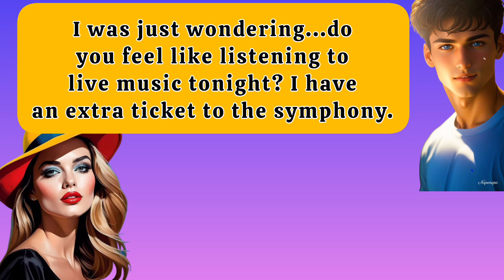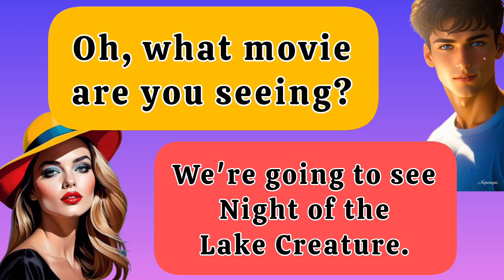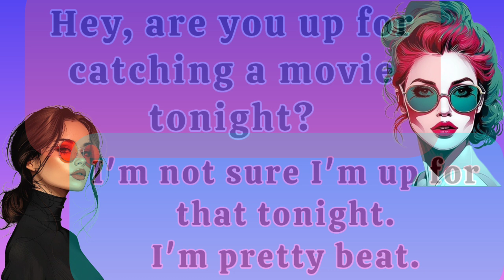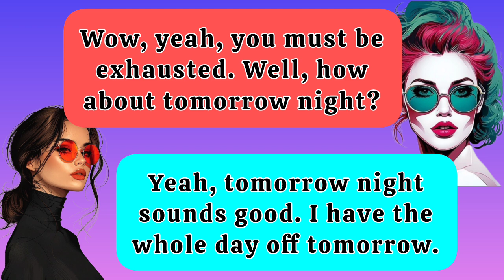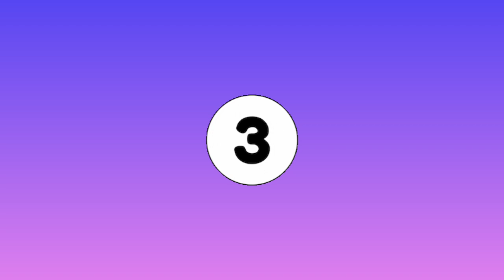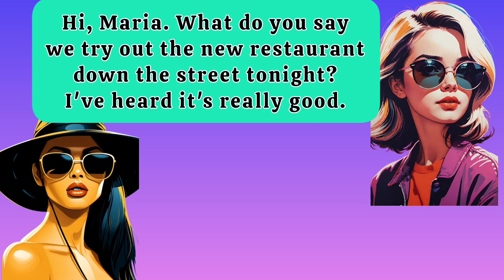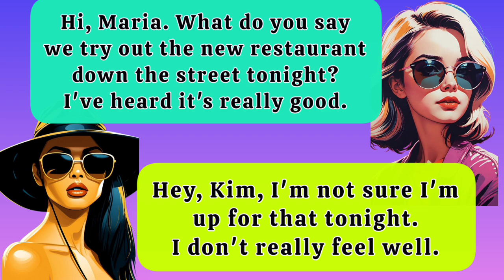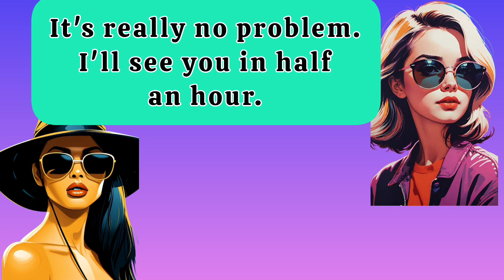SPEAKING PRACTICE LEVEL B1-B2 🗣️